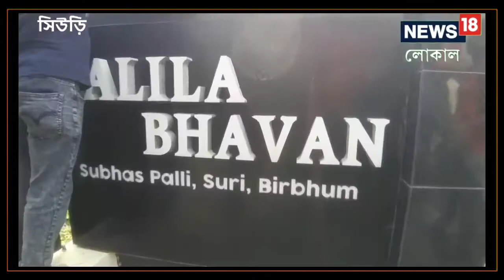বীরভূমে ইডি, ব্যবসায়ীর বাড়িতে তালা ভেঙ্গে তদন্তকারীরা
বুধবার সকাল থেকে কেন্দ্রীয় তদন্তকারী সংস্থার আধিকারিকরা হানা দিলেন বীরভূমের আনাচে-কানাচে।